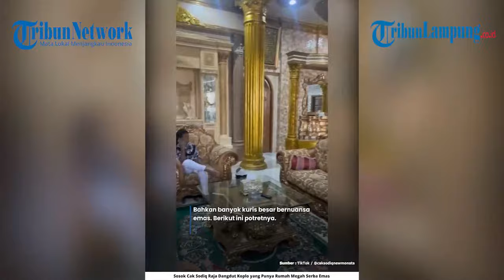Sosok Cak Sodiq Raja Dangdut Koplo yang Punya Rumah Megah Serba Emas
Setiap orang tentu memiliki keinginan soal hunian.

Ada yang suka bergaya klasik, bergaya modern, estestik hingga bernuansa emas.

Hal itu juga terlihat dalam rumah seorang Raja Dangdut Koplo.

Rumah tersebut tampak mewah.

Bernuansa emas, dan tampak megah.

Bahkan banyak kuris besar bernuansa emas.

Berikut ini potretnya.

Siapa sangka, ternyata rumah megah tersebut milik seorang raja dangdut koplo.

Kepiawaiannya dalam menciptakan lagu-lagu dangdut koplo membuat dirinya dijuluki sebagai Raja Dangdut Koplo.

Siapa sosoknya?

Dangdut koplo adalah sebuah sub aliran dalam musik dangdut. Dengan ciri khas irama yang cepat dari gendangnya.

Berawal dari Jawa Timur dangdut koplo ini tersebar melalui radio, kaset dan CD, serta panggung ke panggung.

Sosok pria ini pun disebut sebagai raja dangdut koplo.

Dia adalah Cak Sodiq.

Bagi penggemar musik dangdut tentunya sudah tak asing lagi dengan nama Cak Sodiq.

Cak Sodiq merupakan salah satu pentolan orkes melayu New Monata.

Salah satu lagunya yang hits adalah yang berjudul Iwak Peyek.

Sebelum sesukses sekarang, Cak Sodiq harus melewati lika-liku yang cukup terjal.

Demi mendapatkan uang, Cak Sodiq diketahui pernah bekerja sebagai kuli bangunan.

Ia juga sempat tinggal di rumah yang cukup sederhana.

Meski sempat hidup sengsara, kini Cak Sodiq akhirnya menikmati buah hasil kerja kerasnya.

Baru-baru ini, Cak Sodiq memamerkan potret rumah mewahnya.

Dalam akun tiktok miliknya, tampak Sodiq berkeliling memperlihatkan kemegahan rumah tersebut.

Dalam foto yang beredar, rumah mewah itu berdesain serba emas.

Corak dindingnya dibuat diserasikan dengan barang-barang di dalamnya.

Bahkan hingga kursi tamunya pun berwarna emas.

Cak Sodiq juga sempat menunjukkan saat dia mengecat sendiri plafon rumahnya.

Banyak yang merasa takjub melihat keadaan rumah itu.

Bagaimana tidak, selama ini Cak Sodiq diketahui tinggal di rumah yang cukup sederhana.

Netizen tak menyangka jika Cak Sodiq memiliki rumah yang megah bak istana itu.

Meskipun belum diketahui pasti apakah rumah itu milik Sodiq atau bukan, banyak netizen yang menilai jika rumah mewah itu milik sang musisi.